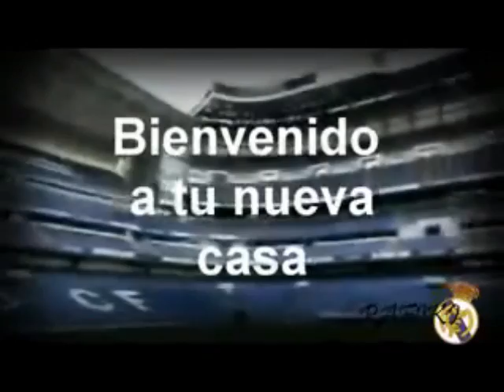Sergio Canales - Nieuw Talent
gemaakt door paddy met dank aan sinem yildiz (Y)
liedje ; alba-s - nieuw talent Ft. MO